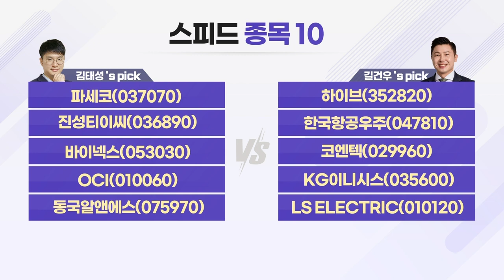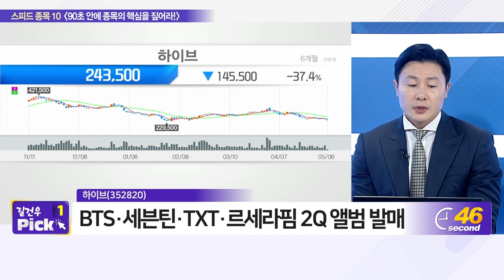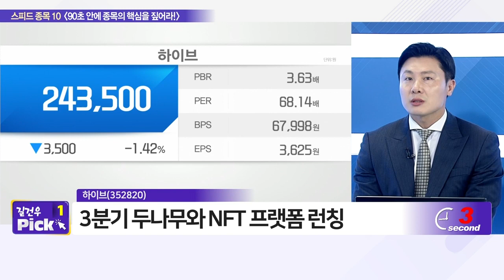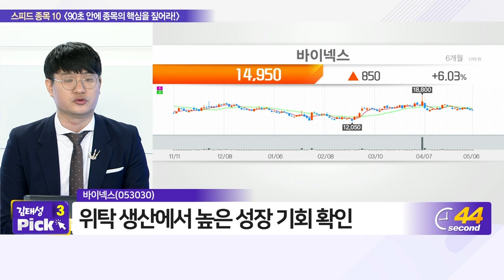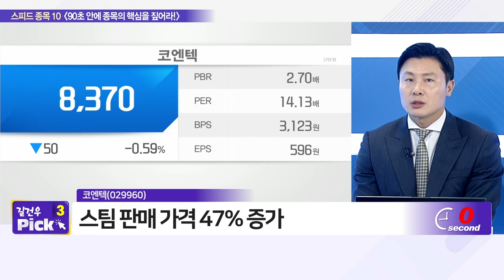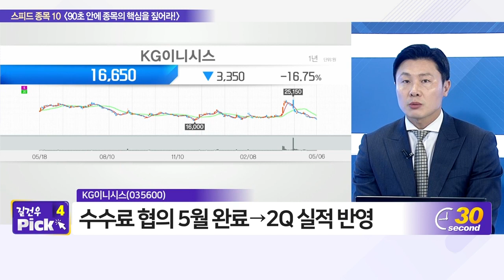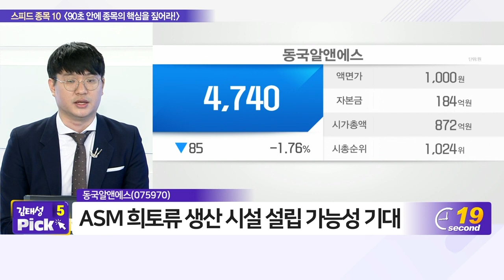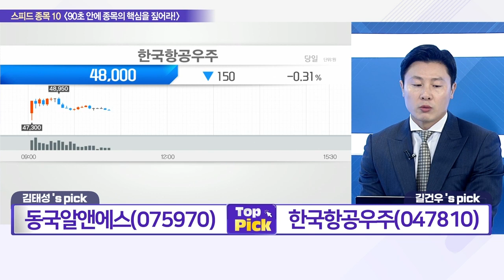파세코, 하이브, 진성티이씨, 한국항공우주, 바이넥스, 코엔텍, OCI, KG이니시스, 동국알앤에스, LG ELECTRIC_스피드 종목 10 (20220506)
- 파세코(037070)
- OCI(010060)
- 동국알앤에스(075970)

- 하이브(352820)
- 한국항공우주(047810)
- 코엔텍(029960)
- KG이니시스(035600)
- LS_ELECTRIC(010120)